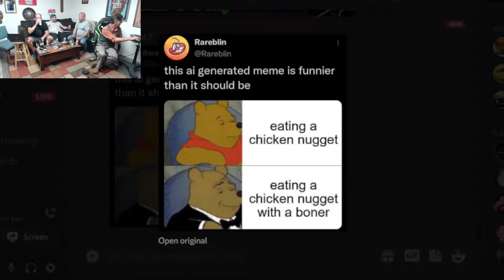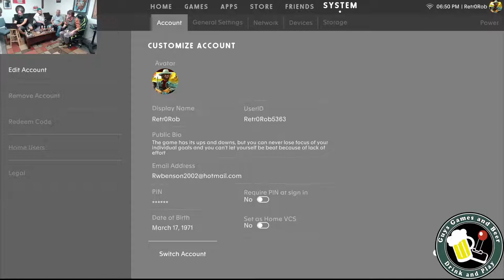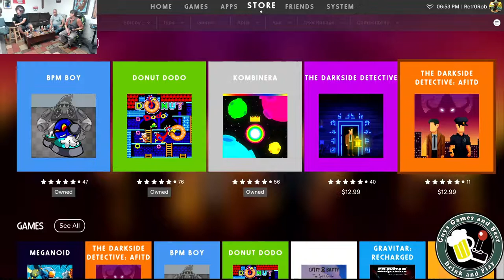G2B Drunk Play: Centipede Recharged with the Gutter Geeks!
Come join the Gutter Geeks as they visit the back yard for some bug busting action with Centipede Recharged!